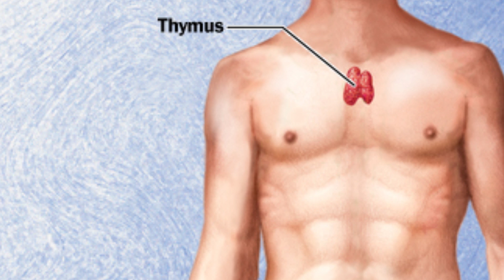New Treatment Will Help Us Live Twice As Long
2408 Lakeshore Blvd W.